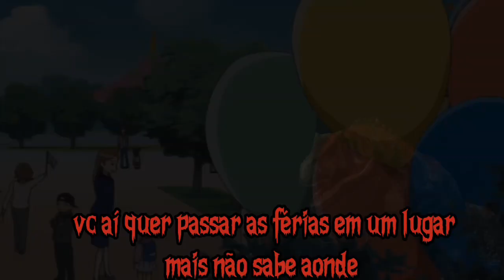um natal estranho e bizarro com dinossauro rei🎄🦖 (análise episódio 45)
movies:
dinosaur (2000)
Jurassic park 3 (2001)
walking whit dinosaurs (2013)
Speckles: The Tarbosaurus (2012)
Jurassic world (2015)
Jurassic world fallen Kingdom (2016)

game:
Jurassic world the game (2016)

anime:
dinosaur king (2007)

obs: the images from the movies and anime are not my right but the works of their true creators I do not have the intuition to steal their work or distort the original work I am here to promote their work

obs pt BR: as imagens dos filmes e animes não sao de direito meu e sim obras dos seus verdadeiros criadores eu nao tenho a intuição de roubar o trabalho deles ou distorce a obra original eu estou aqui para divulgar o trabalho deles

obs 2: a música usada no vídeo não é de direito meu e sim de direito do seu criador, eu não tenho a intenção de roubar o trabalho dele eu estou aqui, para divulgar o trabalho dele para mais pessoas.

obs 2: the music used in the video is not my right but the right of its creator, I have no intention of stealing his work I am here to spread
(este canal não tem o objetivo de infringir direitos autorais, todos os vídeos, memes, e etc, são propriedade de outros donos não estou aqui pra roubar o trabalho de ninguém nem nada do tipo, estou aqui apenas para fazer o meu trabalho e apresentar o trabalho destes donos para o meu público)

(this channel does not aim to infringe copyright, all videos, memes, etc., are the property of other owners. I'm not here to steal anyone's work or anything like that, I'm just here to do my job and present the work of these owners for my audience)

tiktok (terrydinogamerficial)

Instagram (terry o tiranossauro)
músicas usadas:

Jurassic park remix by (fred)